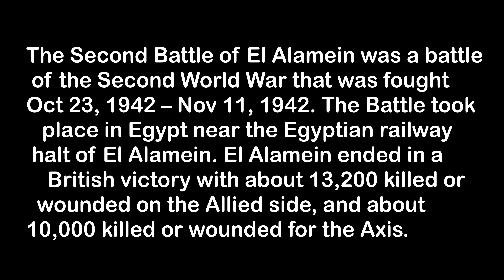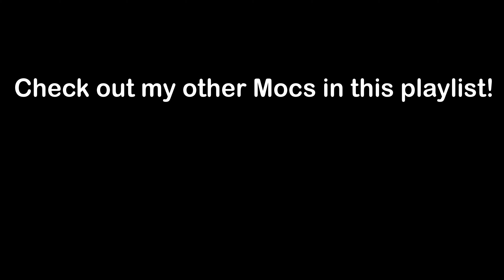LEGO WW2 - Battle of El Alamein 1942 | A Moc in 4K